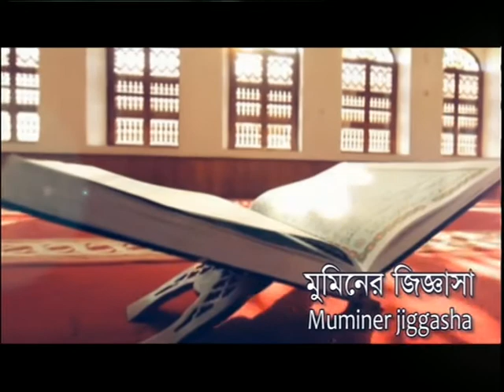Muminer Jiggasha S1 171017